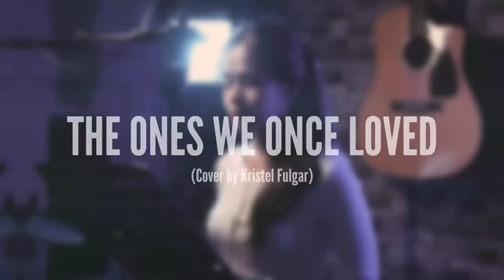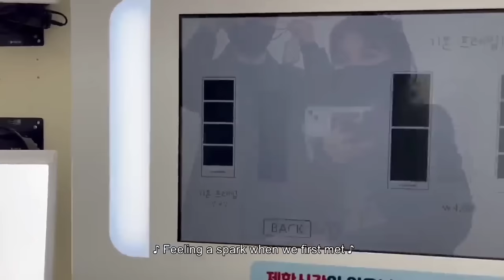The One We Once Loved - Covered by Ate Kristel [ How it started and how it's end ]